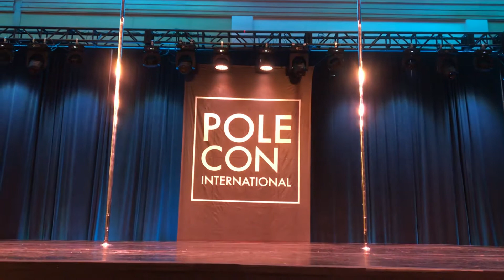Jade the Serpent - Creepy Pole Performance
Here’s my pole routine for the International Pole Convention’s 2019 creepy showcase. I danced to Bury a Friend by Billie Eilish and I Got 5 On It - the US movie remix.